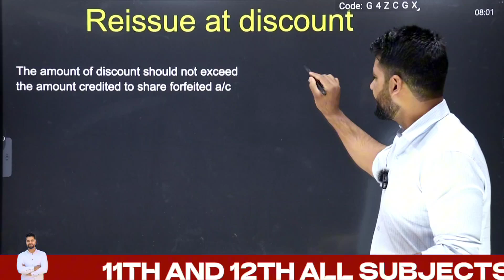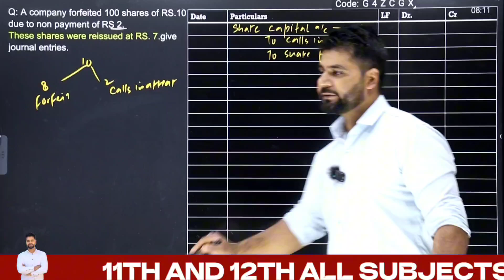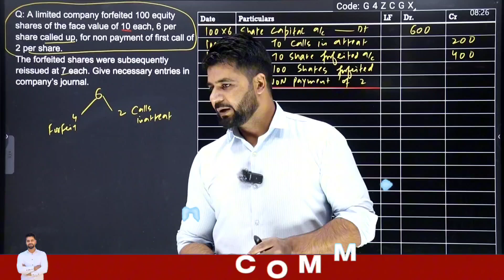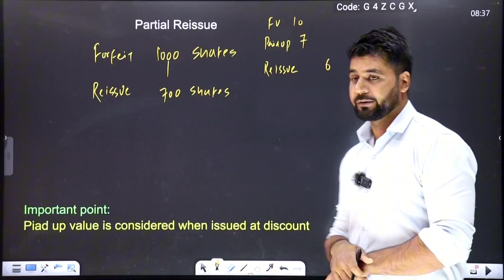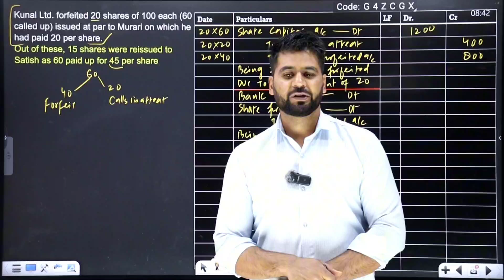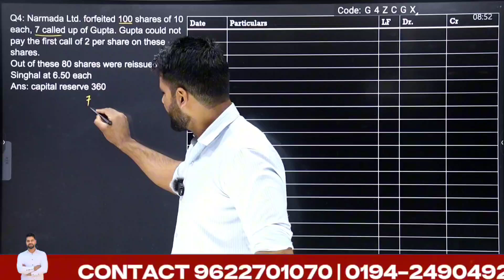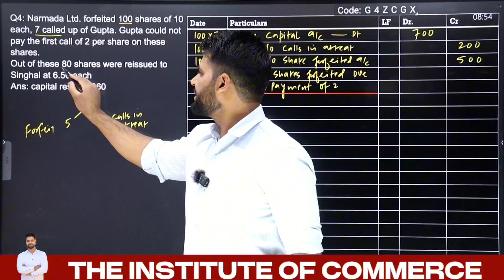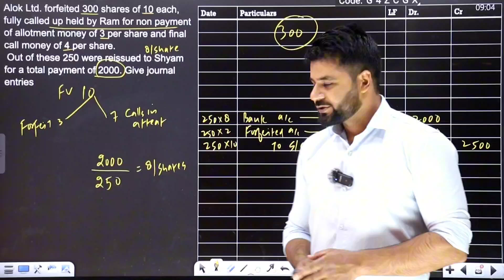Company accounts | Lecture 16 | reissue of forfeited shares 2 | Hindi / urdu | Ezair Commercia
A company is a voluntary association of people who contribute money for a common purpose. A company is an artificial person and a separate legal entity. Let us now understand the basic concepts of company accounts. The contribution of money by people forms the capital of the company and the contributors are its members. Hence, the capital of a company is known as share capital and the contributors as shareholders. Indian Companies Act, 2013 governs all companies and provides guidelines for them to adhere to.

Section 2(84) of the Companies Act, 2013 defines share as a share in the share capital of a company and it includes stock. The share capital of a company is divided into units of smaller denominations. Each such unit is called a Share. It entitles the holder to ownership in the company.

Issue of Shares for Cash
Issue of Shares for Consideration
Under and Over Subscription
Calls-in-Advance
Calls-in-Arrears
Issue of Shares to Promoters
Forfeiture of Shares
Reissue of Shares
Issue of Debentures
Issue of Debentures as Security
Issue of Preference Shares
Capital Redemption Reserve Account

As per Section 43 of the Companies Act, 2013 Share Capital of a company can be of two types:

Equity Share Capital
Preference Share Capital